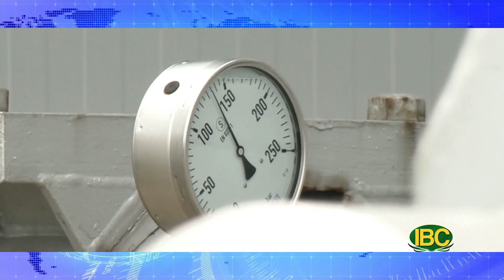Thời Sự Buổi Chiều, Phần 2 (06-20-22) Tàu bệnh viện hải quân Mỹ đến Việt Nam